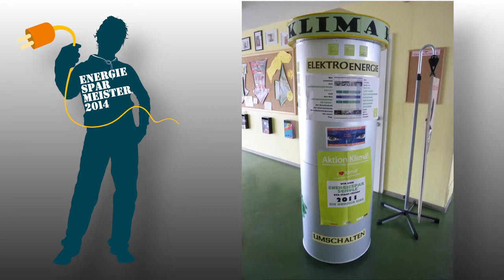Energiesparmeister 2014: Schule am Andreasried aus Erfurt, Thüringen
-- Schon seit Jahren kämpfen die Förderschüler für besseres Klima: Sie bauen regionales Obst und Gemüse an, trennen und vermeiden Müll und bilden Schüler zu Energiespardetektiven aus. Diese achten in der gesamten Schule auf einen sparsamen Energieverbrauch und dokumentieren ihre Verbräuche in einem Energiesparbuch. Um ihr Wissen auch an andere weiterzugeben, führen die Schüler ihr Theaterstück „Stromausfall" auf, verteilen Maßnahmenzettel, gestalten Energiesparaufkleber und Plakate. Eine Klimalitfaßsäule informiert stets über aktuelle Energiethemen. Um selbst aktiv zu bleiben, haben sich die Schüler ebenfalls etwas einfallen lassen: das Klimator - ein selbst kreiertes Spiel, das in jeder Runde kleine Anreize gibt, auf energiesparende Maßnahmen zu achten. Als großes Projekt für die Zukunft wollen die Erfurter die Fassade ihres Schulgebäudes sanieren.
Der Energiesparmeister-Wettbewerb ist ein offener Wettbewerb, der sich an Schulen und Schüler wendet, um außergewöhnliche Ansätze rund um die Themen Klimaschutz und Energieeffizienz zu honorieren. "Energiesparmeister" ist eine gemeinsame Aktion des Bundesumweltministeriums und der gemeinnützigen Beratungsgesellschaft co2online als Träger der Kampagne "Klima sucht Schutz" Während der Wettbewerb zunächst Einzelpersonen auszeichnete, richtet er sich seit 2009 an herausragende Schul- und Schülerprojekte aus ganz Deutschland.